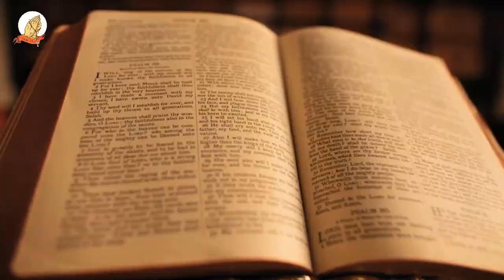Mathomo ma Mitha - TUESDAY 08 December 2020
KEERI GA KIUMIA GIA KEERI GIA KAHINDA KA WETERERI
FIRST Reading: ISAIAH  GN 3:9-15, 20
RESPONSORIAL PSALM:  98:1, 2-3AB, 3CD-4
SECOND Reading: EPH 1:3-6, 11-12